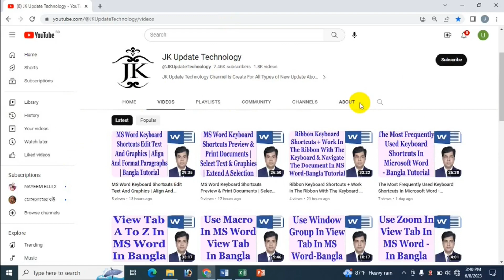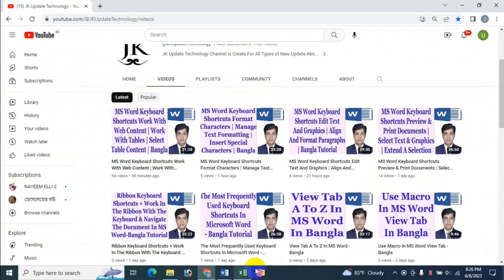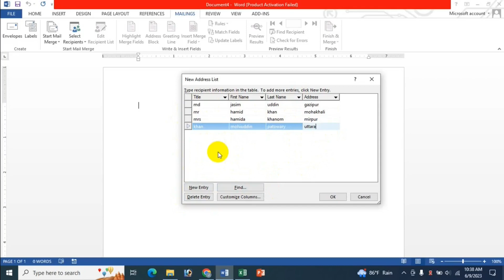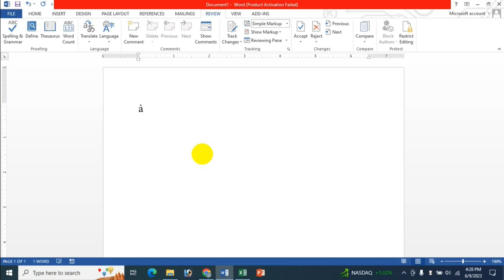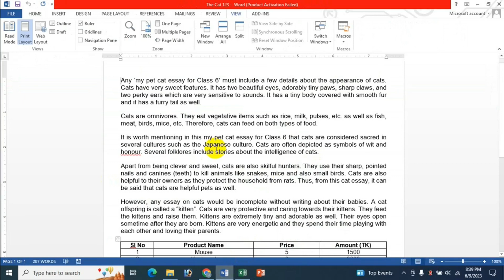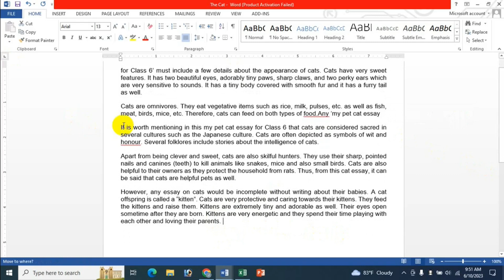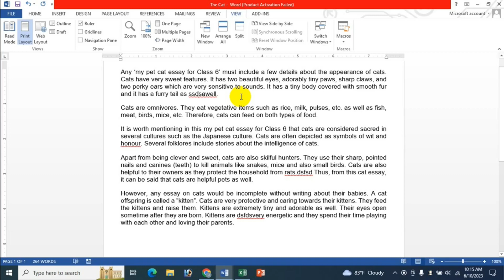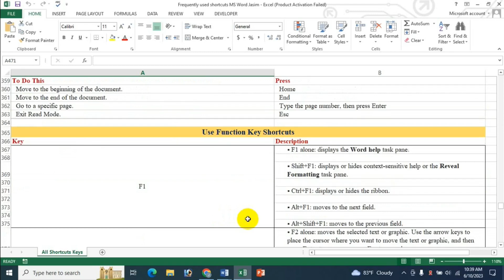MS Word Keyboard Shortcuts A To Z Bangla Tutorial | Part-2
In this video's I will show MS Word Keyboard Shortcuts A To Z Bangla Tutorial | Part-2 Bangla Tutorial